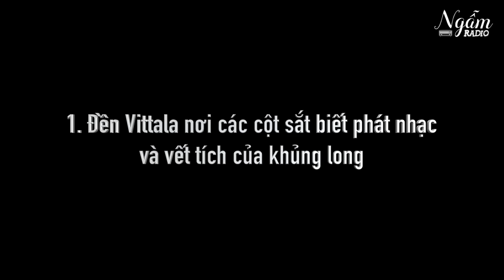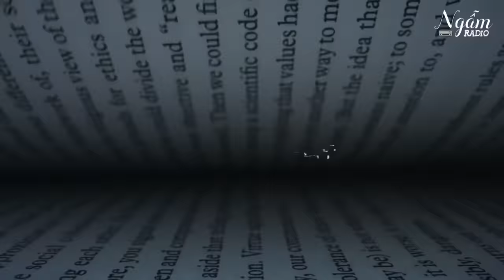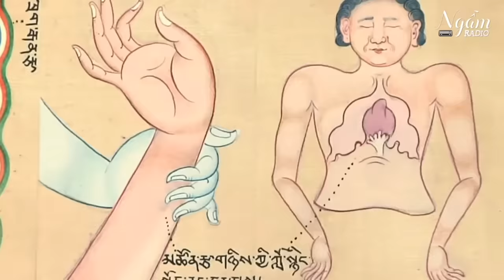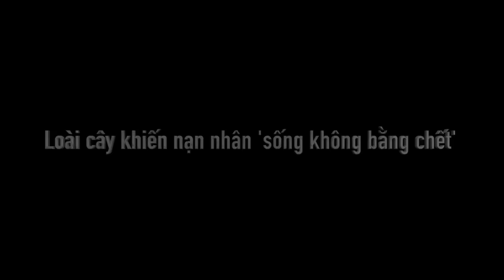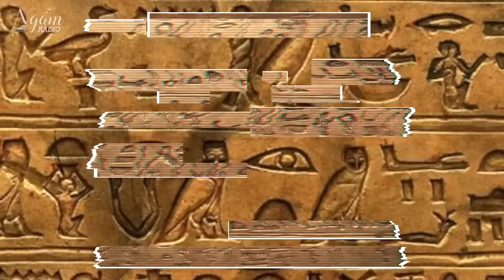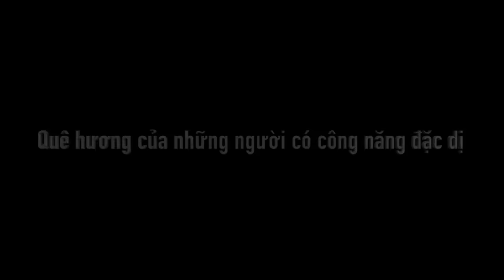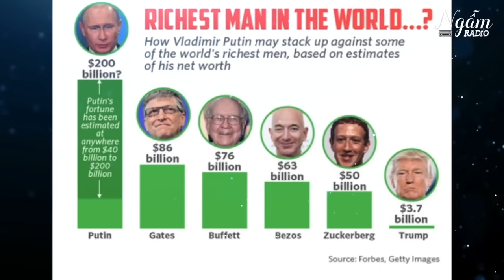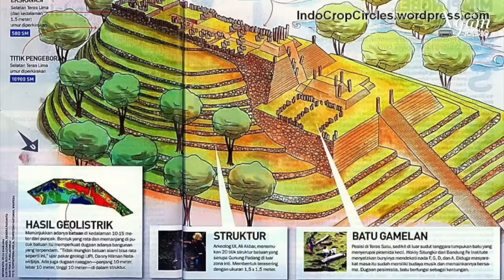(Bản Full) Điều Bí Ẩn Thú Vị Nhất Về Các Quốc Gia Trên Thế Giới